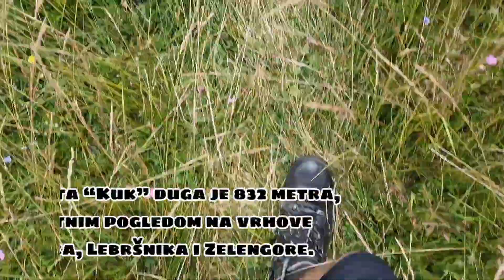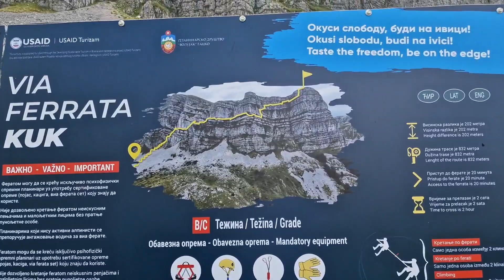OKUSI SLOBODU, BUDI NA IVICI! Via ferrata ''Kuk" (It's time for an adventrue - climbing)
Veoma lijepo iskustvo sa prijateljima na ferati "Kuk" i uživanje u planinskom ambijentu koji je teško dočarati kroz video zapise. Planina Volujak i sve druge planine u ovom kraju su raj za ljubitelje aktivnog odmora, adrenalina i lijepih pejsaža. Preporuka za sve koji nisu nikada da obavezno posjete Volujak, Zelengoru, Maglić...

Hvala PD Volujak (Gacko) na odlično uređenoj ferati i tome što planinarski dom vode na način da mogu biti primjer mnogima. Sve uređeno, pokošeno, prilagođeno posjetiocima.

Hvala Davoru i Branku [Outdoor Tara] na još jednom dobro provedom danu van asfalta i gradske buke.

Thanks to our friends Ryan and Jurre who are decided to visit Foča again, explore some new places and spend some days with us. It was nice to meet you. You made me laugh so many times and surprised me that you enjoy in Balkan's folk music 😆

Video: Slobodan Kovač; Outdoor Tara

Juli 2023.